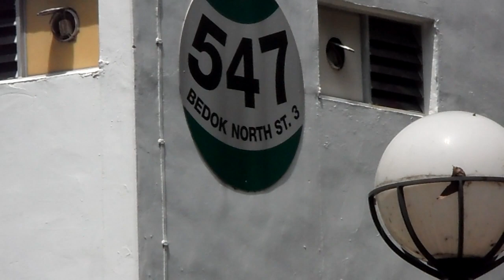Workers Party visit aljunied grc residents on 8 May 2011